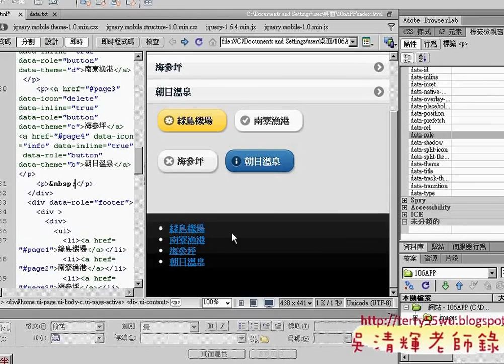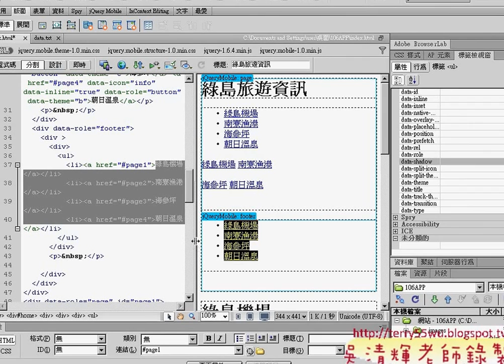05 如何加入頁尾的巡覽列